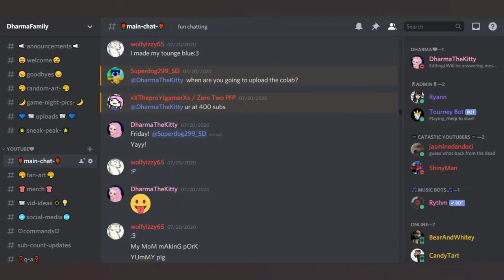🔗 Collab with 11 People in Slenderman 👻 |💗DharmaTheKitty💗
Hey DharmaFamily! Today i did a collab with  11 people in total, in the game Slenderman! Hope you have a Frytastic Friday! 😊🍟

Hey! I just want to say thank you all for the amazing support, also OMG we reached over 420 subs if you're new I'd truly appreciate if you help me reach 500 subs or even joined the DharmaFamily or enjoyed the video, any of that beautiful stuff. Have a beautiful wonderful day!💗🙏

Thanks to Superdog!

Monday ❌

Tuesday ❌

Wednesday ❌

Thursday ✅

Friday ✅

Saturday (Live Stream!)(Bonus Videos *RARE*)

Sunday ❌

What time do you go live?
I go live on Saturdays at 6:15 PM Eastern Time untill 8pm.

⭐Intro & Outro⭐

~Music and background for the  Intro is created by me~
I used a free Music maker website to create the Intro Music!

 ~Music and background for the Outro is created by me ~
I used a Music Maker website to create the Outro Music!

Shoutout ❣️

Friends Channel🤗

Game🎮

                                                  💗 DharmaFamily💗

Video Ideas??

Social Media♡

(Chit Chat) Playing Epic Minigames | Collab with Me Baldiʕ•ᴥ•ʔ |💗 DharmaTheKitty💗

ROBLOX is an online virtual playground and workshop, where kids of all ages can safely interact, create, have fun, and learn. ROBLOX is designed for 8 to 18 year old's, but it is open to people of all ages. Each player starts by choosing an avatar and giving it an identity. They can then explore ROBLOX — interacting with others by chatting, playing games, or collaborating on creative projects. Each player is also given their own piece of undeveloped real estate along with a virtual toolbox with which to design and build anything — be it a  skyscraper, a working helicopter, a giant pinball machine, a multiplayer “Capture the Flag” game or some other, yet ­to ­be ­dreamed-up creation. By participating and by building cool stuff, ROBLOX members can earn specialty badges as well as ROBLOX dollars (“ROBUX”). In turn, they can shop the online catalog to purchase avatar clothing and accessories as well as premium building materials, interactive components, and working mechanisms.